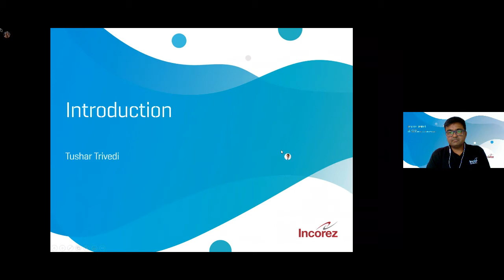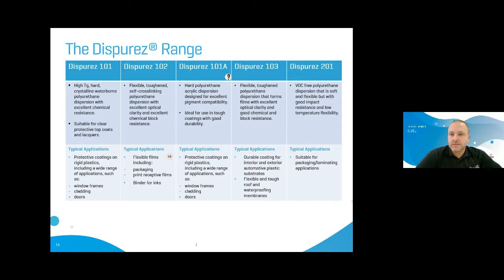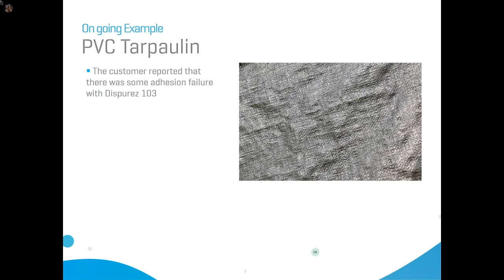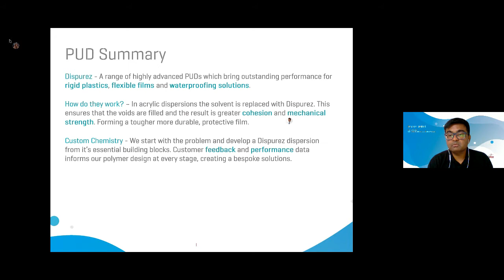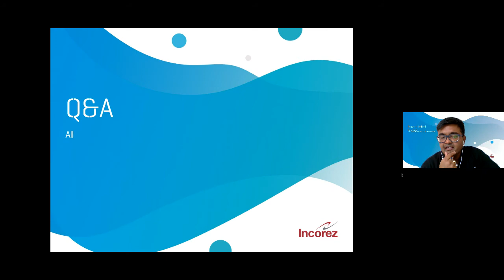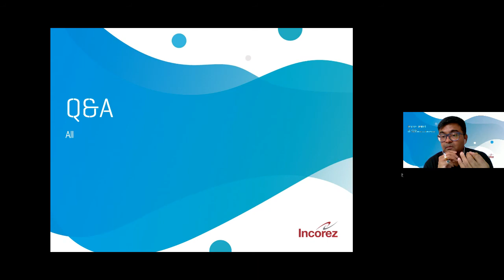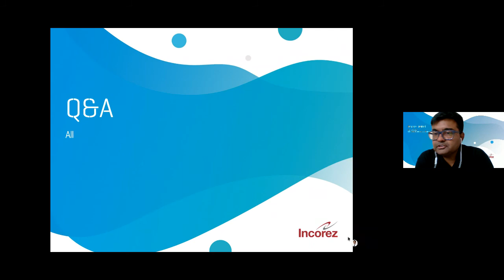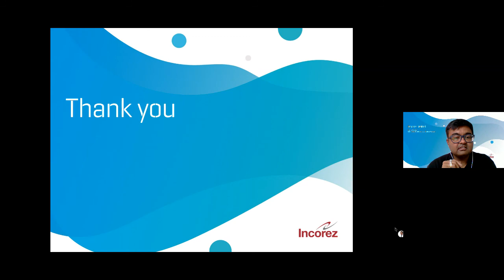Dispurez Polyurethane Dispersions Webinar Recording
Learn more about polyurethane dispersions and their performance benefits in high performance coatings, coatings for flexible film and coatings for rigid plastics
 Incorez provides insight into the theory of polyurethane dispersions and multiple formulation success stories.